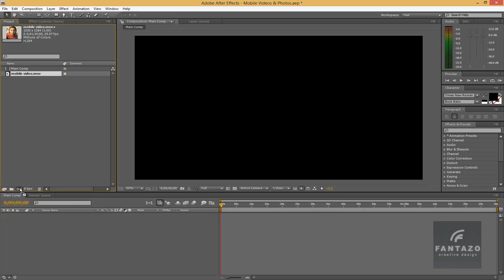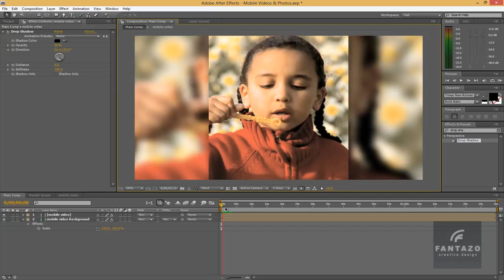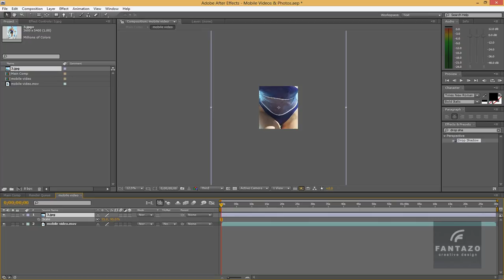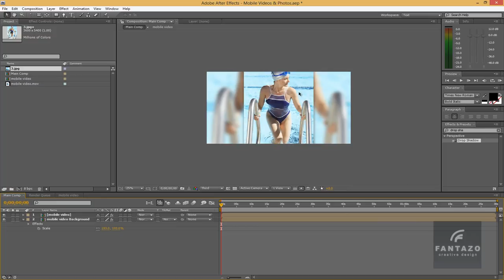After Effects Tutorial - Portrait Video or Photo With Blurred Background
Portrait Video With Blurred Background.

In this short video tutorial I will show you how you can create this special blurred background for your videos, and photos.

Please press the LIKE button if you like it. Thank you!

Special tags:
how to take a portrait with a blurred background
portrait with a blurred background
blurred backgrounds
how to blur the background in portraits
blur background after effects
blur background after effects tutorial
blurred background after effects
blurred video background
how to blur the background in after effects
how to make a blurred background for a photo
how to make a blurred background for a video